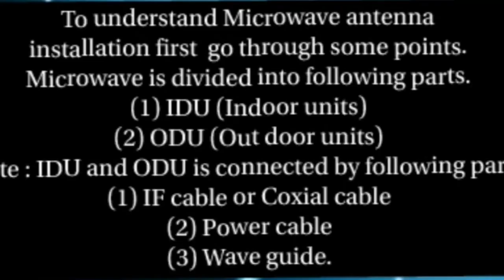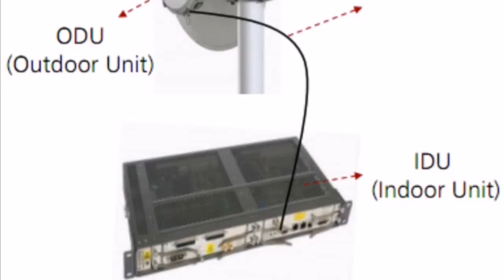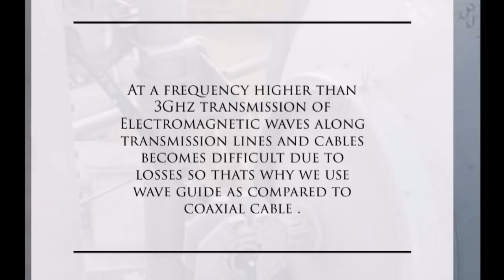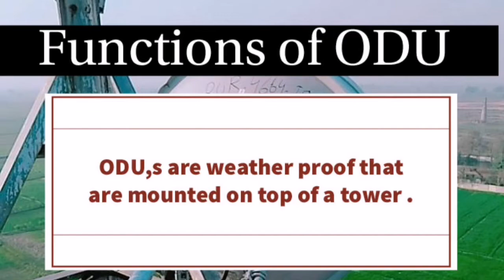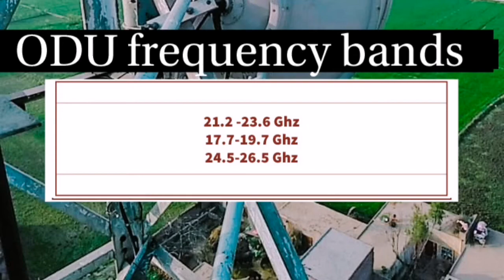Microwave Transmission part-5 (Urdu/Hindi)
This video is about IDU+ODU part of microwave Transmission device . IDU is
an indoor unit installed inside the equipment shelter and ODU is the out door unit installed at top of the microwave.
Tranmission device